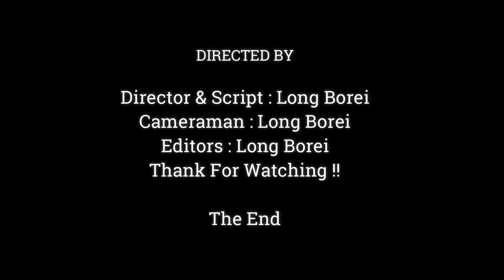Surprise!! Baby Monkey Talking To Cameraman | How Adorable Baby Monkey,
Dear all Value Visitor, This Videos We Want To Show You About ,Surprise!! Baby Monkey Talking To Cameraman | How Adorable Baby Monkey,